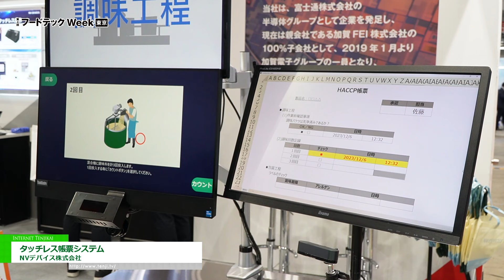[第4回 フードテック ジャパン [東京] 2023] タッチレス帳票システム - NVデバイス株式会社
NVデバイス株式会社は第4回 フードテック ジャパン [東京] 2023にて、タッチレス帳票システムを出展。